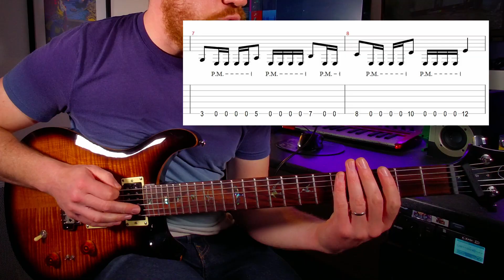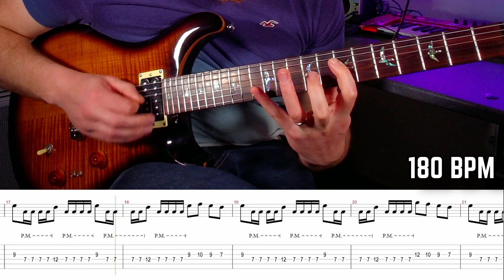SPEED METAL : rapide et furieux !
Dans ce nouveau METAL GUITAR on va jouer un riff rapide puisqu'on parle de SPEED METAL !!!
Vous allez avoir le poignet qui va chauffer et il va falloir être précis pour ne pas mettre des coups à côté !

Bon courage et à très vite pour de nouvelles aventures !

Et n'hésitez pas à partager la vidéo avec vos amis pilotes de manches à cordes !